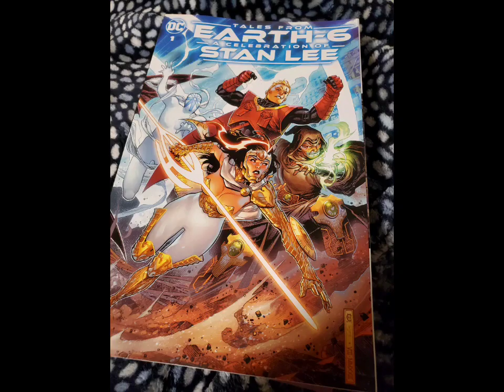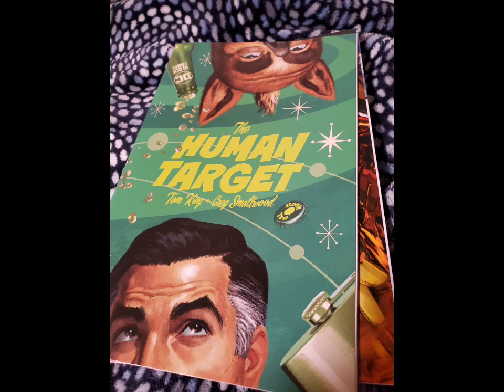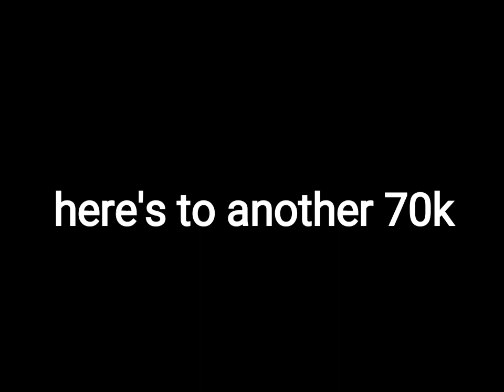My comics this week